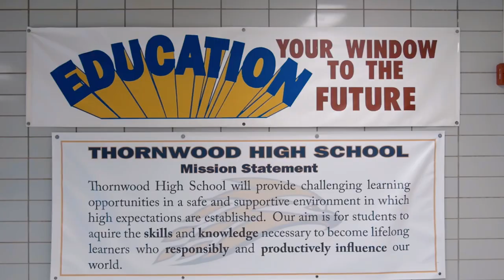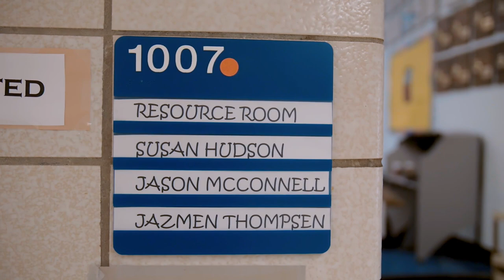IEA Teacher Stories: Susan Hudson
The IEA Teacher Stories series, produced for the Illinois Education Association, amplifies the voices of more than 135,000 educators across the state of Illinois. These stories highlight the valuable work that educators do for students in Illinois, and the tough conditions that some face. Susan Hudson’s story featured her work collaborating with educators to bring trauma-informed practices to Thornwood High School.